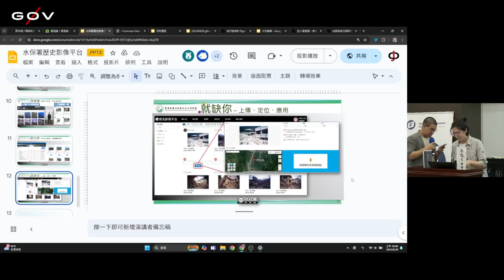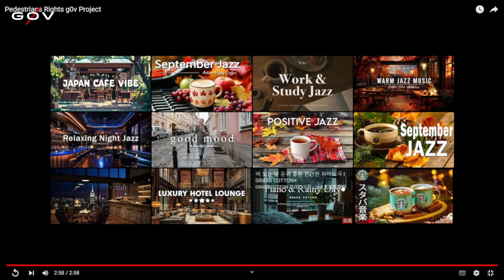g0v tw hackath63n — 提案 — Pedestrian Rights 行人權利 ／ Caleb — 公民科技園遊會黑客松